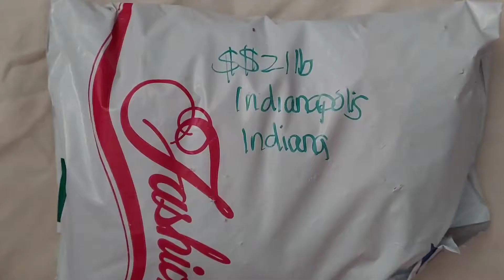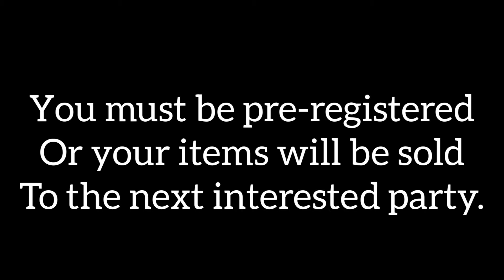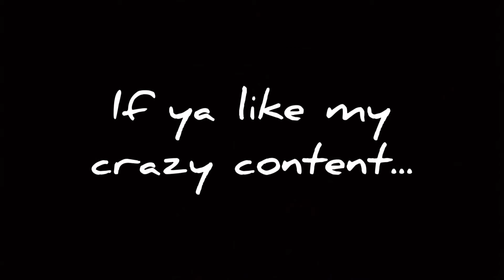Jewelry!!! 21 lbs Auction Purchase. Bag 5. Part 2! ONE MORE BAG TO GO!!! #105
WANT TO BUY ONE OF OUR ITEMS?

If it's price in the video, prices are good for 1 week.

PLEASE PREREGISTER:
Drop us an email and include:
* Your YouTube Name
* Your real name (if different)

If you are asking about an item, please include:
*  The time stamp of the item and/or a brief description of the item(s) you wish to purchase
* The name or ID number in the title (numbers are new)

ONCE YOU PRE-REGIATER, YOU CAN ORDER FROM THE COMMENTS. 😁

If your order is over $15, we will PAY THE SHIPPING!!

We also have a P.O.Box for FRIEND MAIL!!! We will happily open all friend mail in a future video, unless you ask us not to.

RESALE THERAPY
P.O.Box 277443

If you are looking for certain types of items, I am always looking for a reason to go shopping. Just let me know!

I hope you enjoyed  this video. Oh and the bell .. don't forget the bell. They won't let ya know when I post things unless you poke the bell.

Thanks again!  😁😁😁

Fast Forward
Musician: Rook1e